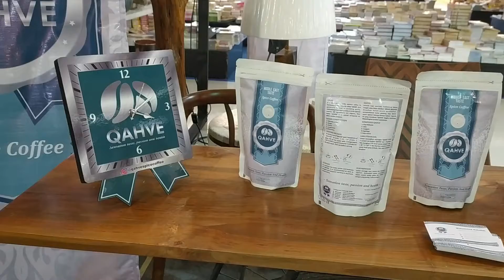Rifana Art Ikut Pameran di Solo Art and Craft Solo Paragon Mall | BISNIS